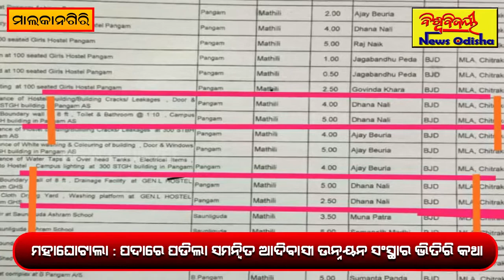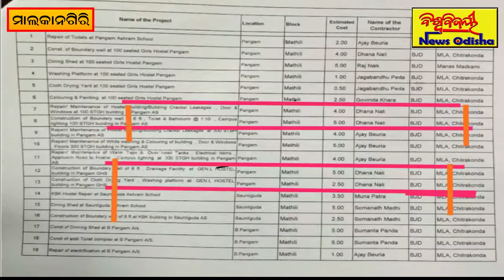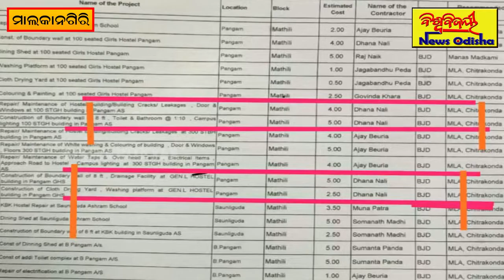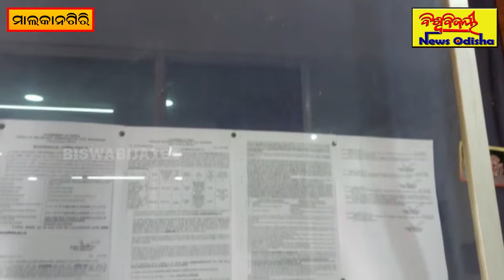ପଦାରେ ପଡିଲା ସ୍ୱମନିତ ଆଦିବାସୀ ଉନ୍ନୟନ ସଂସ୍ଥା ର ଭିତିରିଆ କଥା.... || Malkangiri